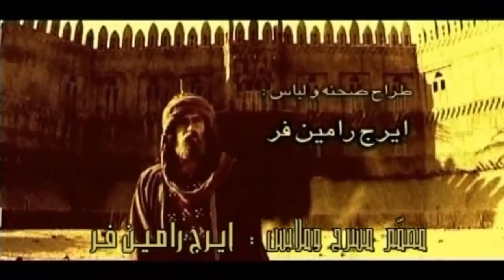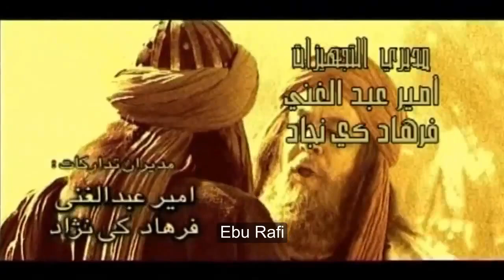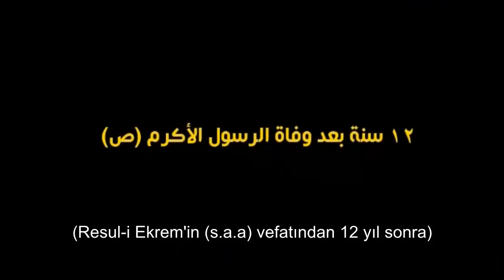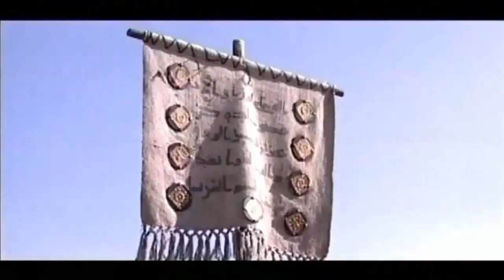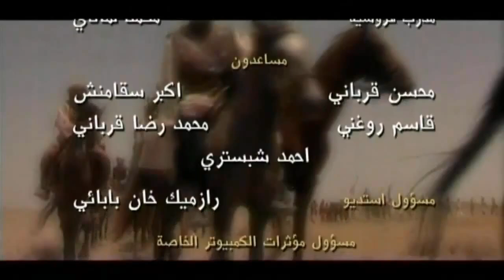Allah'ın Arslanı İmam Ali Al-Nebras Filmi Full HD Türkçe Altyazı İslami Filmler